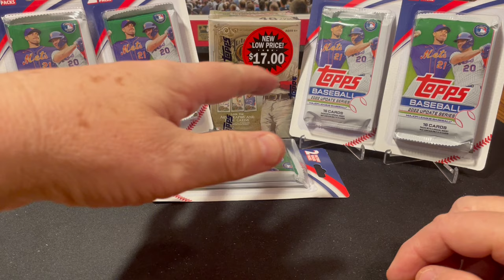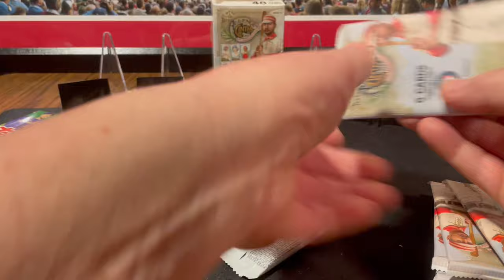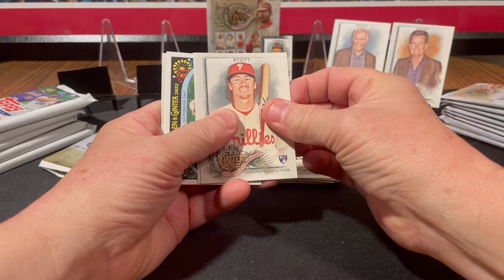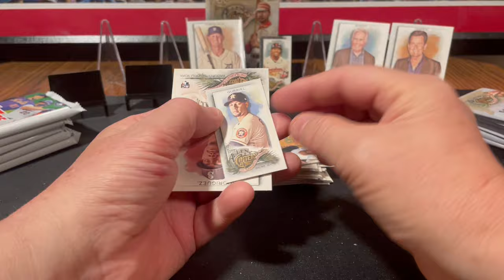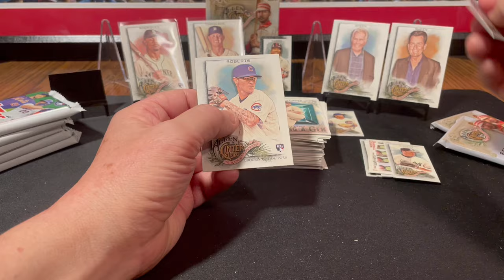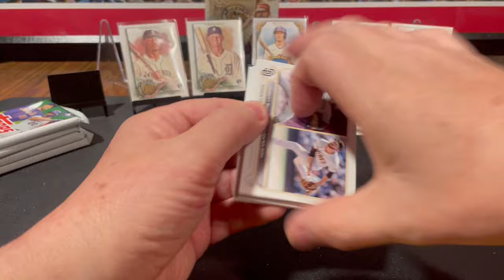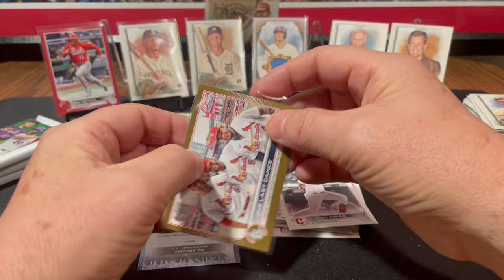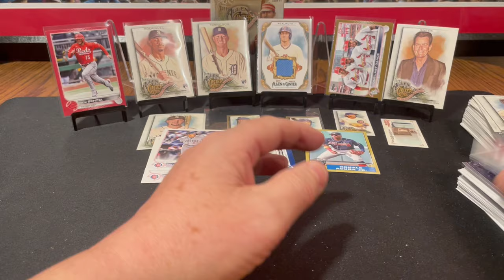2022 Topps Update and Allen and Ginter Break. Walgreens Blisters and WalMart Clearance Box.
2022 Topps Update and Allen and Ginter Break. Walgreens Blisters and WalMart Clearance Box.